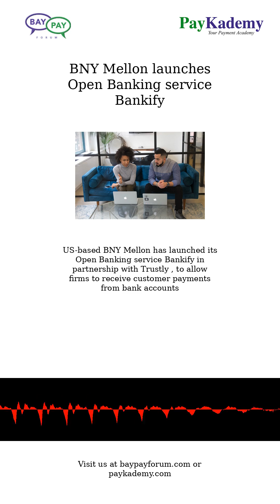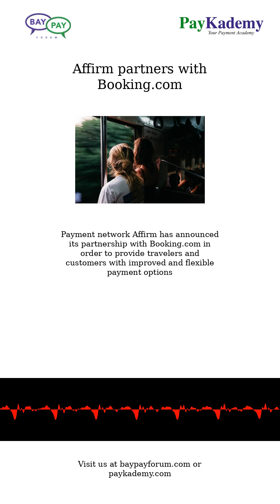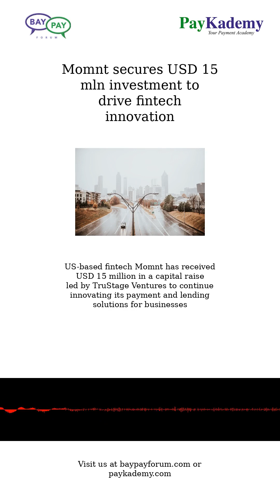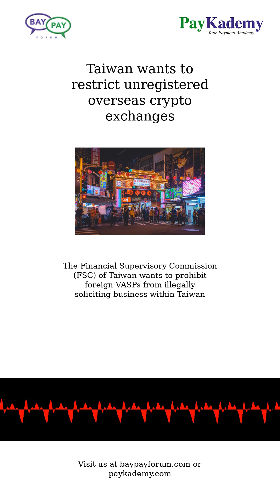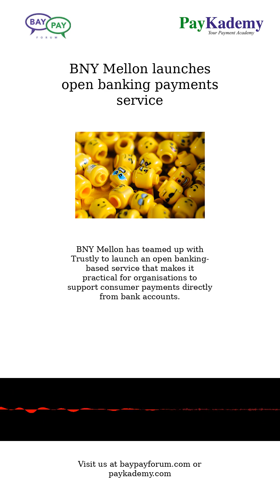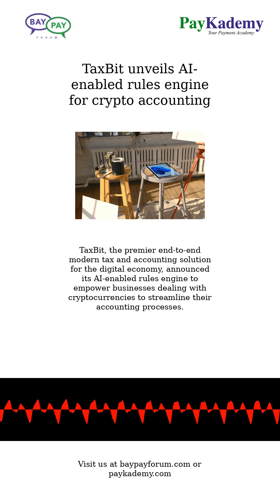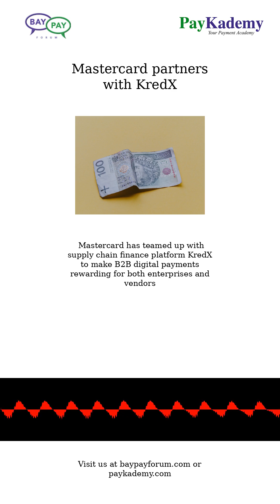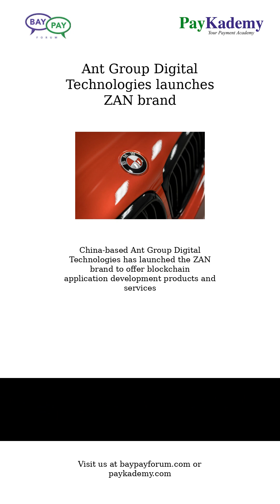Sept 8, 2023 - News in Payments & Fintech from The BayPay Forum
The companies mentioned in the news are: Zopa, BNY Mellon, Trustly, SAP Fioneer, Mastercard, TerraPay, Nagad, Affirm, Booking.com, Instacart, PayPal, Meta, ACI Worldwide, BigCommerce, Momnt, TruStage Ventures, Capgemini, Salesforce, PayU India, FootprintLab, Certa, Visa, Sumsub, AML Incubator, JP Morgan, IMF, FSB, Taiwan Financial Supervisory Commission, Apple, WorldFirst, U.S. Faster Payments Council, CFTC, Opyn, ZeroEx, Deridex, TaxBit, Upvest, Plum, KredX, ANZ Worldline Payment Solutions, Repay Holdings Corporation, Quadient, Hyundai Motor America, Ant Group Digital Technologies, Square, and India.

Zopa secured GBP 75 million for growth.
BNY Mellon launched Open Banking service Bankify with Trustly.
SAP Fioneer partnered with Mastercard for commercial payments.
TerraPay partnered with Nagad for cross-border transfers.
Affirm partnered with Booking.com for flexible payments.
Instacart updated Storefront and Caper Carts for omnichannel experiences.
ACI Worldwide's report explores consumer billing and payment trends.
BigCommerce's report highlights B2B buyer behavior changes.
Momnt raised USD 15 million for fintech solutions.
Capgemini introduced Generative AI for Salesforce clients.
PayU India collaborated with FootprintLab for sustainability.
Certa raised USD 35 million in Series B funding.
Visa's report reveals emerging fraud schemes.
Sumsub partnered with AML Incubator for ID verification.
JP Morgan plans a blockchain-based digital deposit token.
IMF and FSB issued crypto asset policy recommendations.
Taiwan seeks to restrict unregistered overseas crypto exchanges.
CFPB raised concerns over Apple's NFC chip access.
BNY Mellon launched an open banking-based payment service.
WorldFirst reported a 50% increase in transactions.
US Faster Payments Council announced new board members.
CFTC advocated for a US digital asset regulation pilot program.
CFTC acted against DeFi operators for illegal derivatives trading.
TaxBit introduced AI rules for crypto accounting.
Layer 2s aim to alleviate blockchain congestion.
Upvest supports Plum's EU expansion.
Mastercard partnered with KredX for B2B digital payments.
ANZ Worldline Payment Solutions enabled Tap-to-Pay on iPhone.
Repay Holdings partnered with Quadient for AP automation.
Hyundai Pay launched in-vehicle payment service.
Ant Group Digital Technologies introduced the ZAN brand.
Square experienced a major systems outage.
India achieved financial inclusion targets in six years.

This edition summarizes the news in Payments and Fintech for Sept 8, 2023.